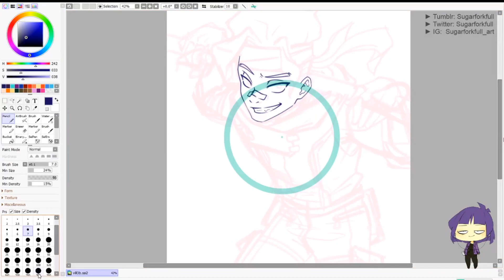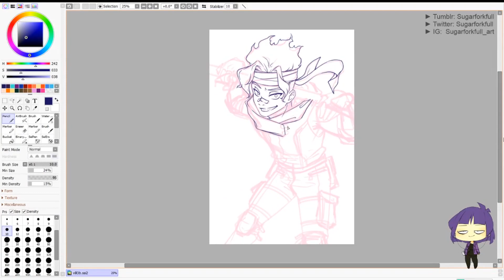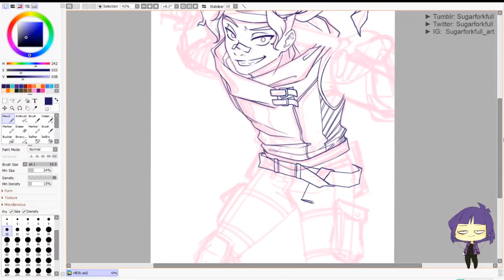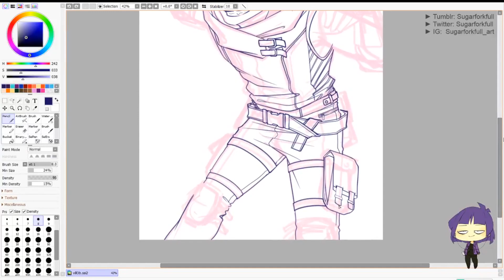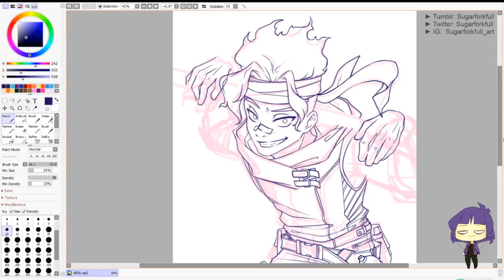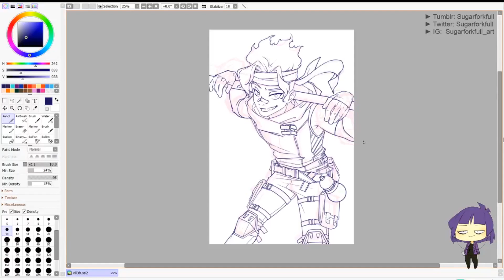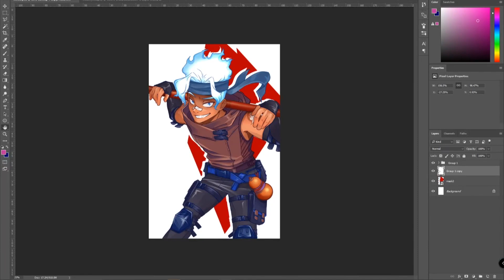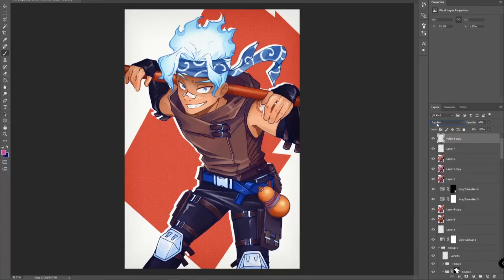Shirakumo Oboro speedpaint